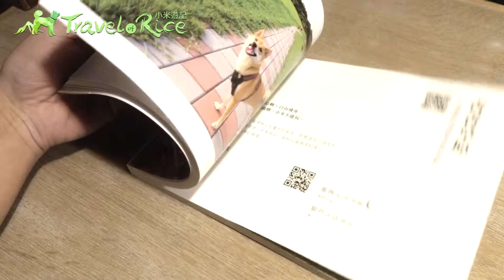小米遊記：台灣精選篇實際樣貌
這是小米與景點的故事，獻給愛毛孩的你！
我們花費許多時間探訪台灣的景點和周邊的寵物友善狀況，期間產生了大量的寫真照片和景點資訊，在許多粉絲、網友鼓勵下，決定將這些資料和照片製作出旅遊寫真書，並將所得投入寵物友善環境的發展，感謝所有贊助者們。

小米遊記以推動寵物友善環境為主要目的，核心是「環境對寵物友善，我們也要對環境友善。」我們的概念是「帶毛孩外出，走出戶外，進入大自然。」當你經常帶毛孩外出去旅行，接觸大自然，看看不同人事物，你會發現，很明顯你的毛孩就是健康有精神且穩重，玩起來就是這麼的活潑，你很清楚並感受到他是快樂的。

本書以台灣戶外景點為主，第1集台灣北部、中部，第2集台灣東部、南部共100個景點，期望透過小米，鼓勵毛孩爸媽帶寶貝到一些戶外地點去遊玩並記錄下珍貴的點滴，同時遵守飼主該有的規範和道德。希望大家帶著毛孩們，平安順利的體驗台灣之美。讓大家感受到生命與大自然的活力，了解尊重生命、愛護環境以及相處之道。

我是小米，我愛旅行！這是柴犬小米的寵物友善環境探訪實錄。想知道哪些景點可以帶毛孩去遊玩，在景點時又有什麼需要注意的？跟著小米一起到處旅遊吧。